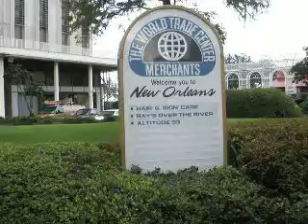gold digger in new orleans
the wold trade center in n o note the doors on the side of the building